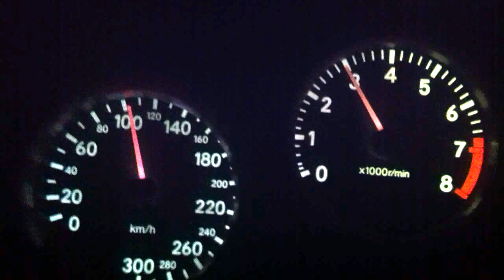HKS T51R Supra Open Downpipe on street sampler, bout 25psi but only half throttle and not redlined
note that the windows are rolled up

i had an african baby strapped to the bottom of the car and he straight up melted during the shooting of this video, RIP